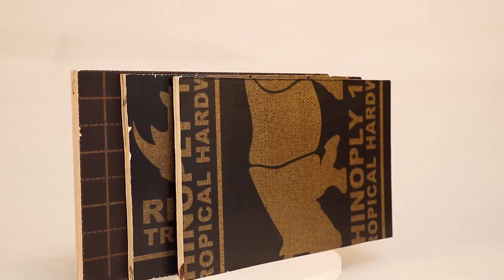Bait 18mm 16mm Film Faced form Plywood 12mm concrete Formwork shuttering plywoods For Construction